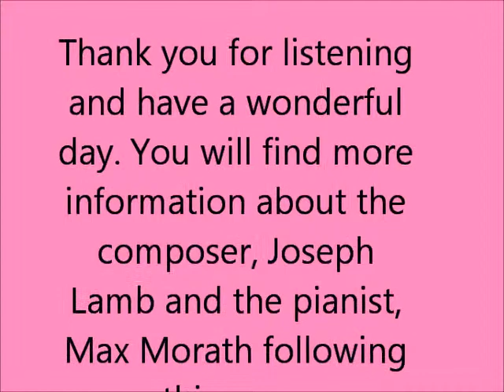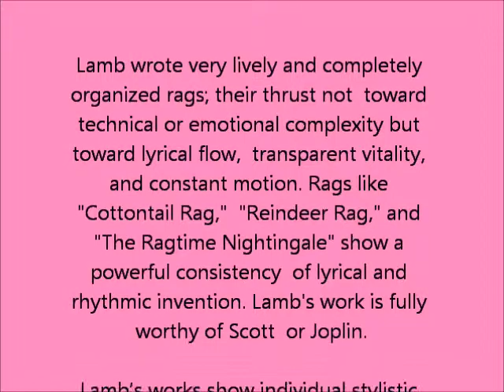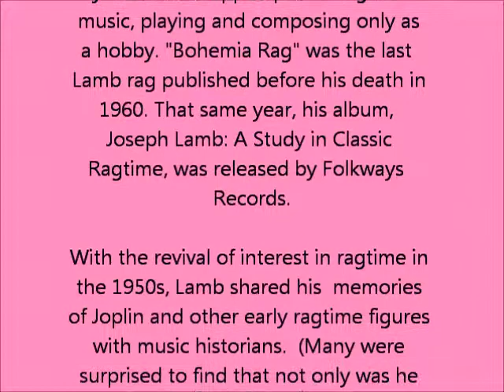COTTONTAIL RAG - PLAYER PIANO ROLL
QRS CELEBRITY ROLL - CEL-139-A

Max Morath (born October 1, 1926) is an American ragtime pianist, composer, actor and author. He is best known for his piano playing, and is referred to as "Mr. Ragtime". He has been a devoted and prolific performer, writing several plays and productions, as well as being variously a recording artist, actor and radio and television presenter. Rudi Blesh billed Morath as a "one-man ragtime army

throughout the 1960s. In addition to his landmark television series, Morath made many later contributions to NPR and PBS.[1] He also appeared on a number of commercial television programs including The Bell Telephone Hour, Today and Tonight. From 1965 to 1972, he was a regular guest of Arthur Godfrey on CBS Radio, and he appeared often with Godfrey in television guest appearances.

Moving from Colorado to New York around 1963, Morath was by then performing nationally in college concerts and nightclubs, including New York's Blue Angel and the Village Vanguard with his Original Rag Quartet. His one-man show Max Morath at the Turn of the Century, was a critical success Off-Broadway at the Jan Hus Playhouse in 1969, followed by a four-year national tour. Other similar productions followed: The Ragtime Years, Living a Ragtime Life, The Ragtime Man, Ragtime Revisited, plus Ragtime and Again. These productions also toured nationally following Off-Broadway openings. Morath continued touring until 2007.

After recording a handful of albums in the then-popular honky-tonk style, he found his artistic footing in a number of albums, primarily for Vanguard, but also for Epic, Solo Art and RCA. These included solo piano and vocal albums, performances with his Original Rag Quartet (which at one time included Felix Pappalardi and James Tyler) and orchestral works under such conductor-arrangers as Manny Albam, Ray Wright, and Fred Karlin. He has also recorded vocal albums with the team of William Bolcom and Joan Morris. Morath's 1969 album, At The Turn of the Century, encapsulated the essence of his television series and live shows, and helped usher in the 1970s ragtime revival. Significant albums followed, including Jonah Man, Ragtime Women, and The Great American Piano Bench, each of which pushed beyond the then-current focus on Scott Joplin. His 1992 album Ragtime Man, included his own ragtime composition "Cripple Creek Suite", capturing the mood of the region's gold rush days. Morath has also composed and recorded many of his own rags over the years. He currently resides in Duluth, Minnesota.

And now some information about Joseph Lamb..composer of the Cottontail Rag:

Joseph Francis Lamb (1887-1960) wrote the Cottontail Rag

Joseph Francis Lamb is rightfully regarded as one of "The Big Three" composers of classic ragtime music, along with Scott Joplin and James Scott. Unlike Joplin and Scott, however, Lamb outlived the era of classic ragtime and briefly took part in the ragtime revival in North America in the late 1950's. Lamb's compositions are highly regarded for their melodic harmonies and sophistication. The Library of Congress has a short biography on Joseph Lamb; in addition, the Library of Congress also has recently recorded an interview with Lamb's daughter, Patricia Lamb Conn, in which she describes her father's music. In 2012, Carol Binkowski published Joseph F. Lamb: A Passion for Ragtime (McFarland & Company).

That Joseph Lamb was a white man composing such intricate ragtime music is not that significant since there were a number of important white composers of ragtime (George Botsford, George Cobb and Percy Wenrich, for example), and it would be debatable in any event to argue that ragtime composition is somehow race-dependent. What is significant about Joseph Lamb is his relatively late introduction to ragtime (at the age of 18) and his isolation from the ragtime community other than a brief meeting and friendship with Scott Joplin. In addition, unlike many ragtime composers, it would seem that writing ragtime was merely a hobby for Joseph Lamb who otherwise worked full-time in the garment industry and did relatively little live performing. Lamb also was able to live a relatively long life (he passed away at age 72) which meant that he was able to partake in the ragtime revival, if only briefly; to this extent, he is alone with Eubie Blake being the only other original ragtime personality to have taken part in the renewed interest in ragtime music.

Lamb wrote very lively and completely organized rags; their thrust not toward technical or emotional complexity but toward lyrical flow, transparent vitality, and constant motion. Rags like "Cottontail Rag," "Reindeer Rag," and "The Ragtime Nightingale" show a powerful consistency of lyrical and rhythmic invention. Lamb's work is fully worthy of Scott or Joplin.